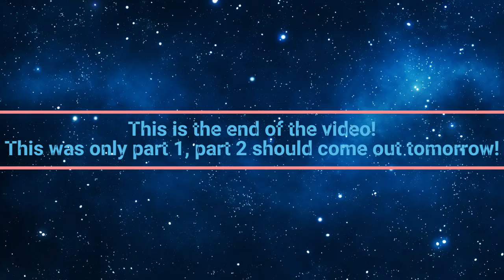surviving natural disasters in Roblox...